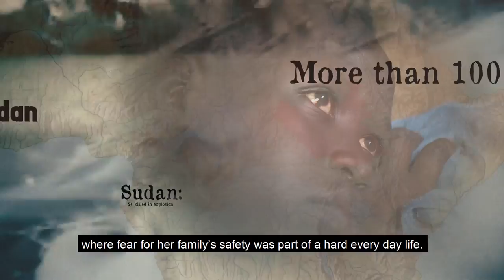Kakuma Got Talent-Season 3 Episode 1-2016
The Kakuma Got Talent is an initiative that seeks to promote talent in Kakuma among the children and youth Refugees in the Kakuma Refugee Camp hosted in the Turkana West County in Kenya. The categories for the competitions include modelling, singing, rap,dance and comedy as well. The Kakuma Settlement is made up of about 180,000 refugees and about 60% of them are children and youth. The youth development sector within LWF Engages these groups in activities to promote their talents. This annual competition is spearheaded by LWF with support from Dan Church Aid and UNHCR.